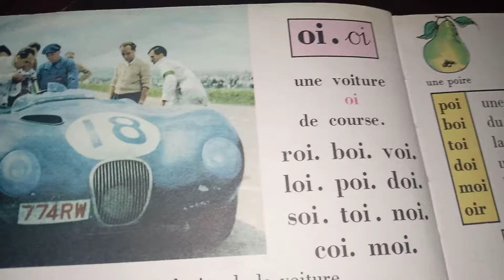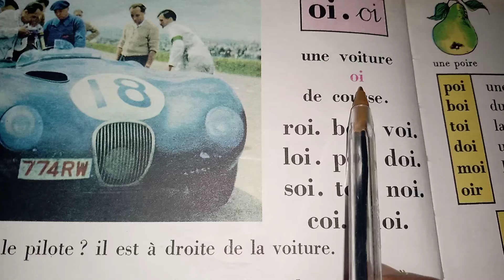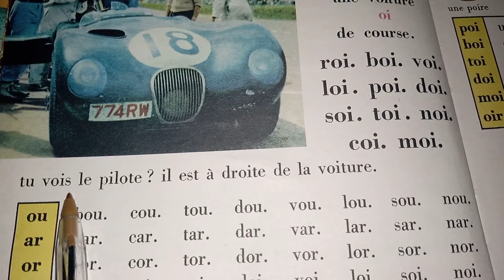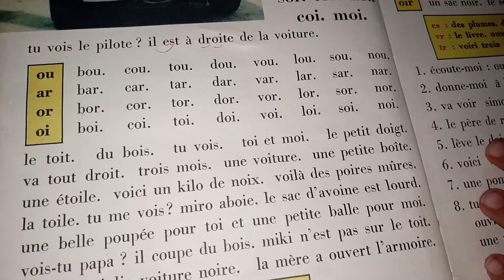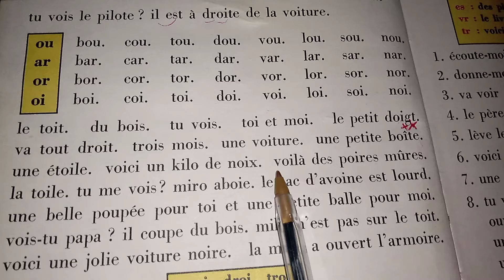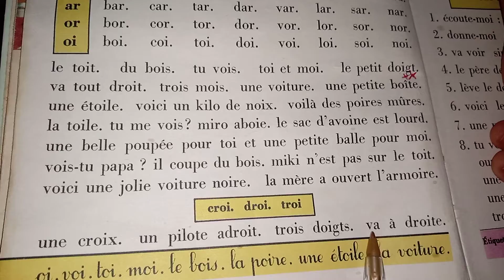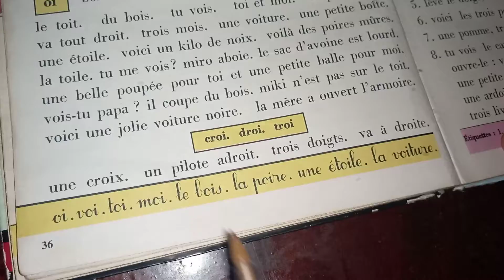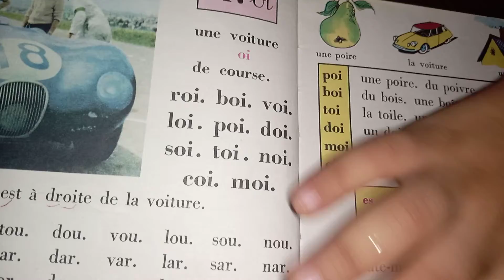تعلم قراءة الفرنسية بالصوت و الصورة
تعلم الحرف oi في مقاطع و كلمات